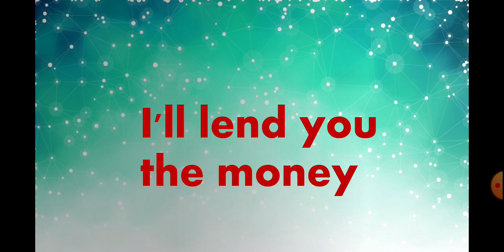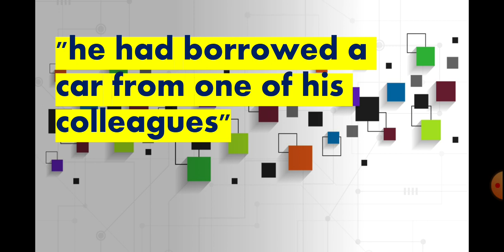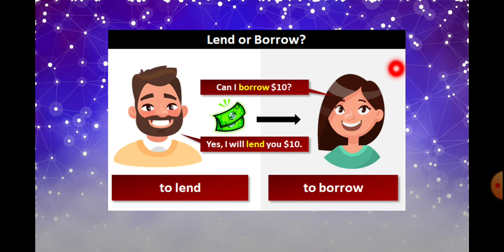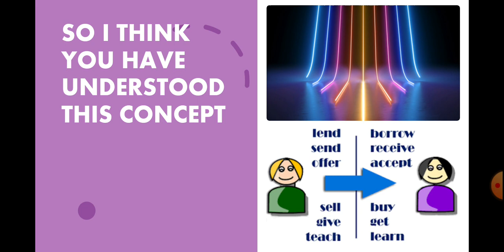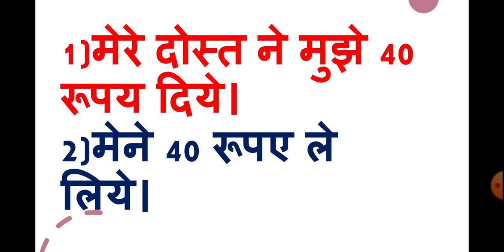Lend and borrow differencein just 4 minutes with concepts ,pics by English ACHIEVERS